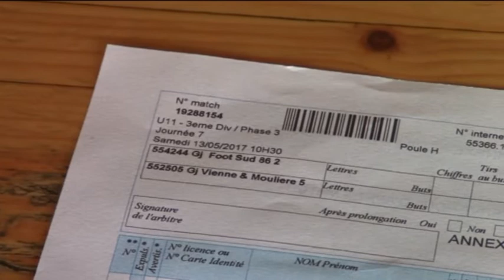GJ Foot Sud 86 2 / Vienne et Moulière 5 (U10)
Rencontre U10 du 12 mai 2017 entre GJ Foot Sud 2 et Vienne et Moulière 5  (Coach Fred Madeux).